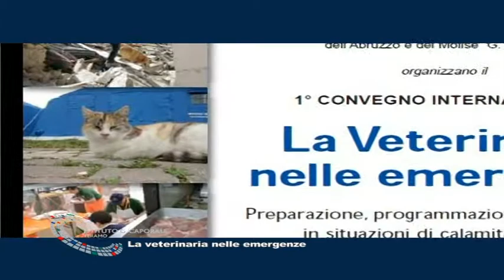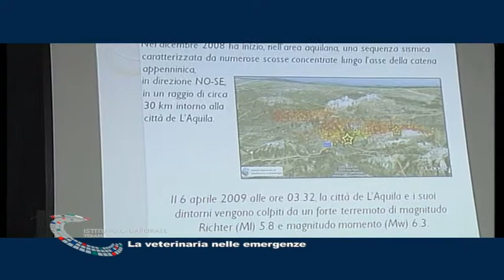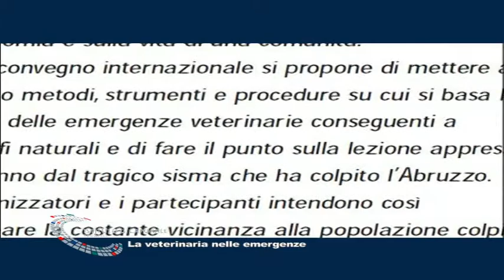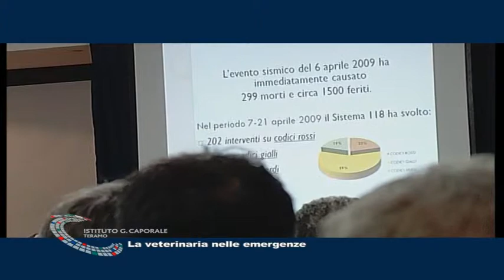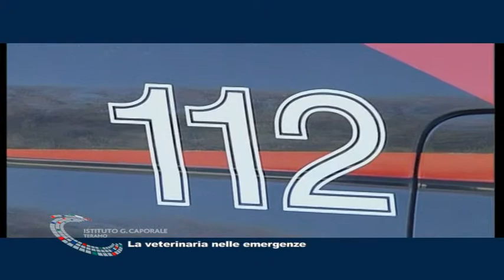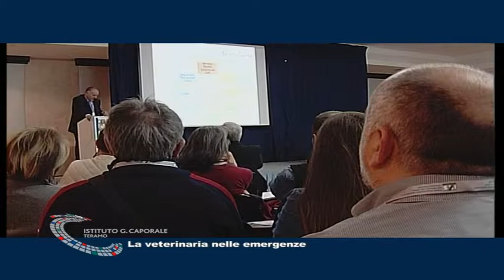La veterinaria nelle emergenze.mp4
La veterinaria nelle emergenze